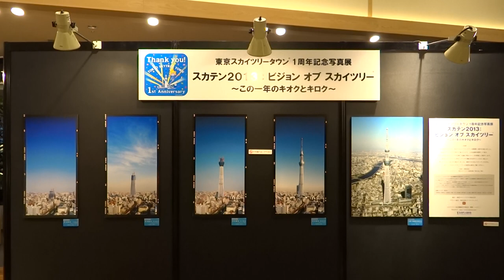東京スカイツリータウン １周年記念写真展スカテン2013 ♬ ビジョンオブスカイツリー ～この１年のキオクとキロク～ ☆ 東京ソラマチ イーストヤード4Ｆ（エスカレーター近く）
2013年　5月30日

東京スカイツリータウン　１周年記念写真展
スカテン2013：ビジョンオブスカイツリー
～この１年のキオクとキロク～
日時：5月25日（土）～6月4日（火）10：00～21:00
場所：東京ソラマチ イーストヤード4Ｆ（エスカレーター近く）